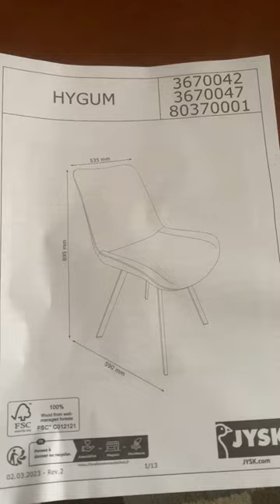Sedia 🪑 girevole hygum jysk